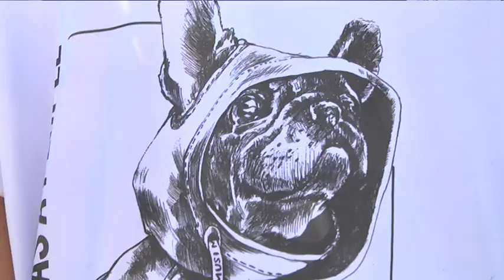Модна благодійність: дизайнерка з Дніпра знайшла свій спосіб допомагати притулкам для тварин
Носити улюбленця не з собою, а на собі. Відома дизайнерка Наталія Музиченко давно шукала варіант допомагати притулкам, які опікуються тваринами, що потрапили в біду. І придумала дещо в своєму дусі — авторські футболки із портретами, для початку — собак. Певна сума від продажу кожної речі іде на потреби одного з таких притулків у Дніпрі. Наталія зауважує: ці речі — не мас-маркет, і промислових партій вона робити не збирається. Але якщо будуть цікаві пропозиції та замовлення — обов'язково відгукнеться. Бо любить малювати і дуже любить собак. А для підтримки проєкту організувала фотосесію.